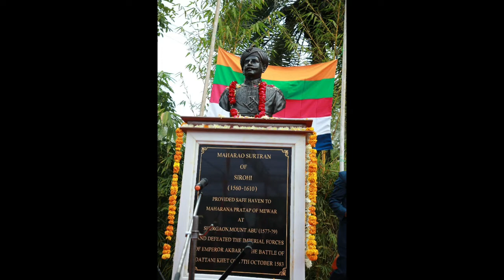35. Maharao Surtran of Sirohi: Statue Unveiling at Mount Abu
Watch this video to learn about Maharao Surtran the Lion Heart. A forgotten hero of Indian history who fought for the freedom of his land and people.